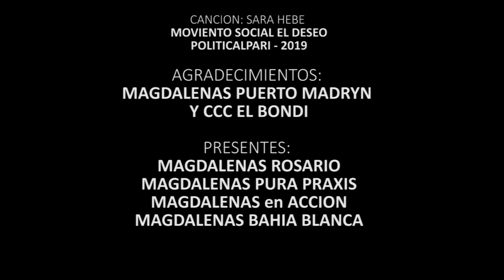Representación artística de encuentro regional (Magdalenas Rosario–Pura Praxis–en Acción–Bondileras)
Registro audiovisual de las exploraciones estéticas regionales con otras Magdalenas, momentos para intercambiar saberes, multiplicar herramientas, crear colectivamente y tejer redes para seguir transformando y luchando juntas.

También puedes visitar nuestra página web donde puedes conocer mucho mas y también puedes colaborar con donaciones: